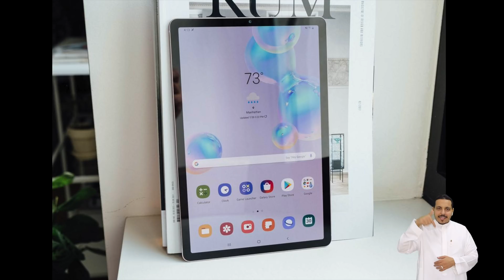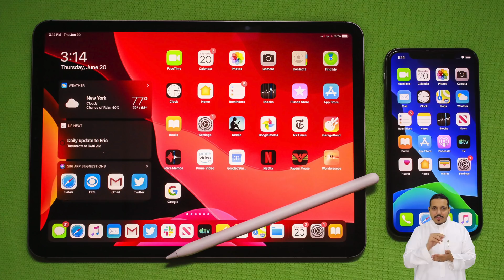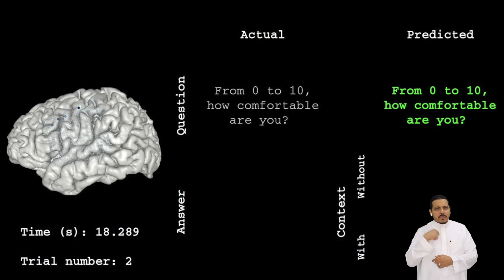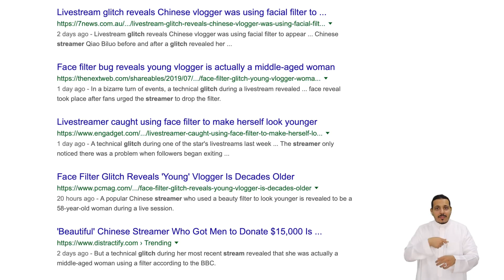الجالكسي المنافس للايباد برو! جوجل تكتشف ثغرات الايفون!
00:23 بدأ الطلب المسبق للنوت 10 قبل نشوفه رسمي!
00:56 سامسونج تعلن الجالكسي تاب S6 منافس الايباد برو
02:30 جوال شارك الجديد المخصص للالعاب
03:39 باحثين جوجل يكتشوف ثغرات في نظام الـ iOS
04:35 هواوي تحقق ارباح اضافية رغم الضغوط الامريكية
06:11 هونر تقدم تلفزيون مميز بكاميرا منبثقة!
06:55 البلاي ستيشن 5 ممكن سعره يرتفع بسبب المشاكل الصينية الامريكية
09:00 فيسبوك وجهاز يكتب اللي تفكر فيه!
10:00 الجدة اللي خدعت متابعينها !